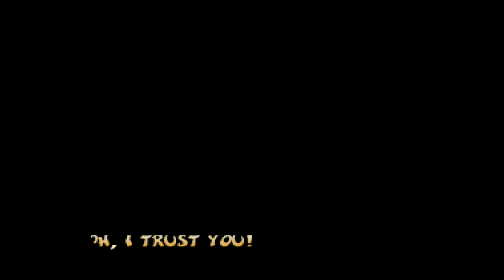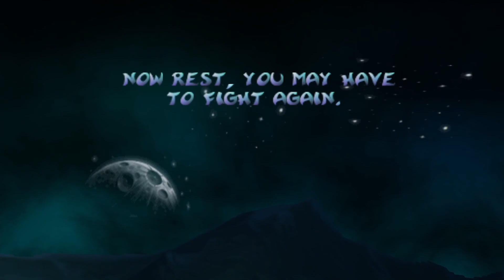Rayman 2 The Great Escape (N64) Finale With Commentary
Its time everybody to take down Razorbeard and save the world.

But on the other note i had a lot of fun with playthrough. but its to move on to our next adventure next week. I hope to see y'all there.